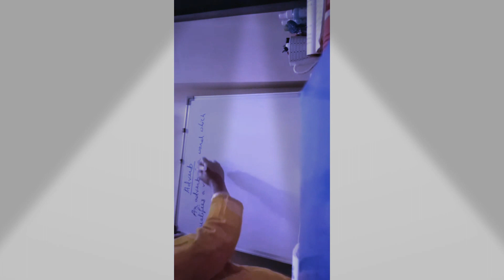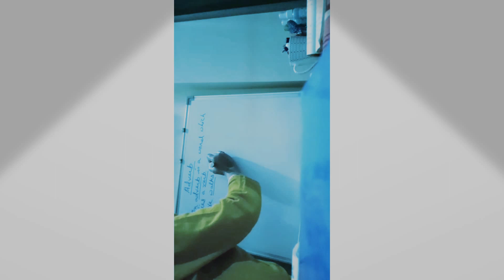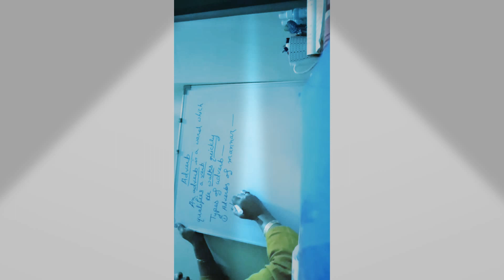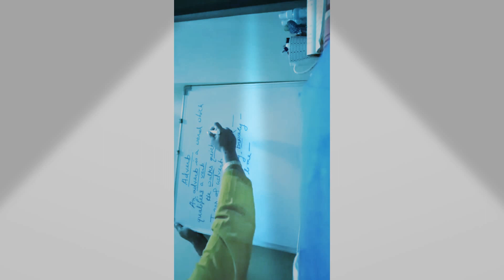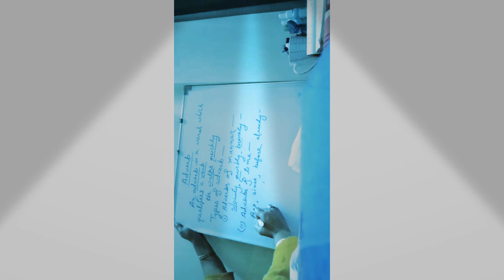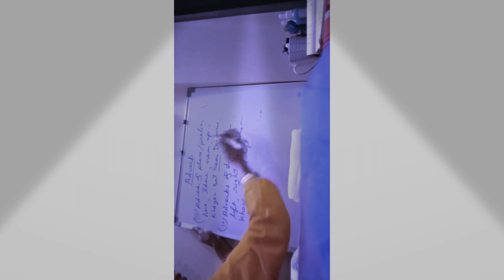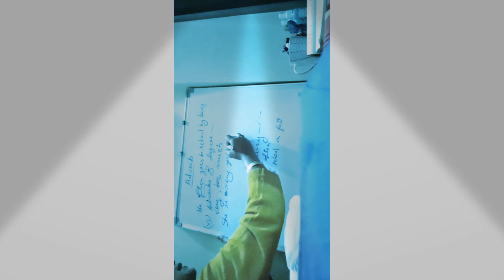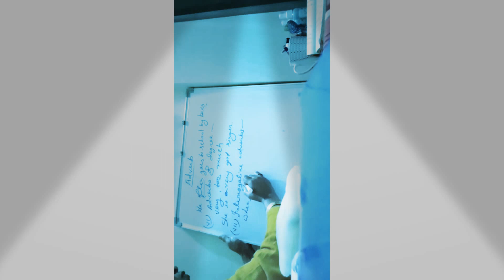Adverb by. J.Changmai...English Teacher🙏